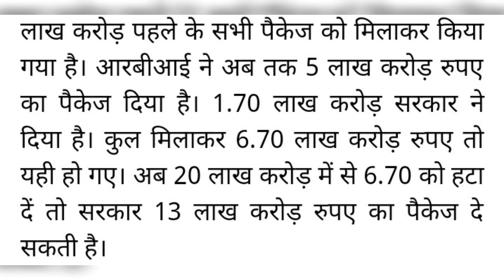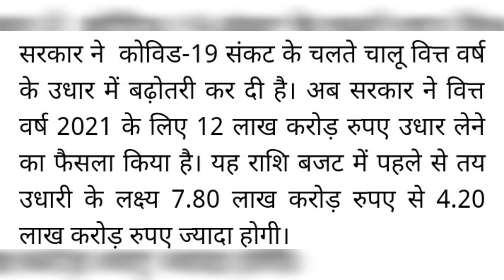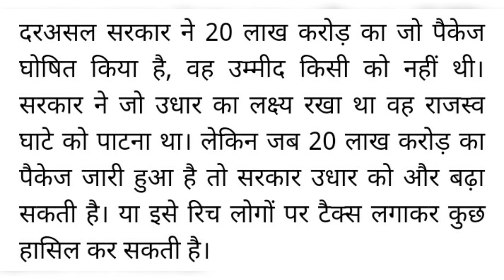20 lakh Crore kaha Se Aayenge|| Trending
Welcome to our you tube channel. Watch our videos